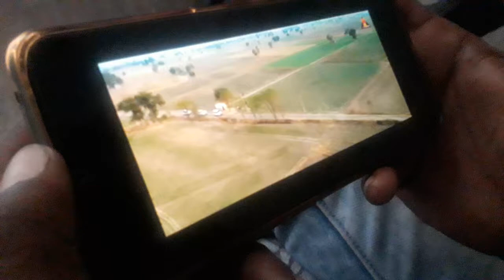Pittal - Tarsem (full video ) Reaction | desi reaction | new punjabi song 2021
ORIGINAL Credit

FLAME STUDIO

TARSEM PITTAL

PITTAL TARSEM NEW PUNJABI SONG 2021
PITTAL TARSEM FULL VIDEO

REACTION video

reaction